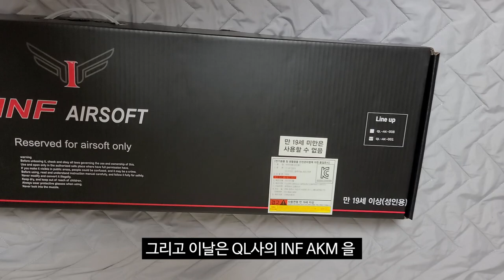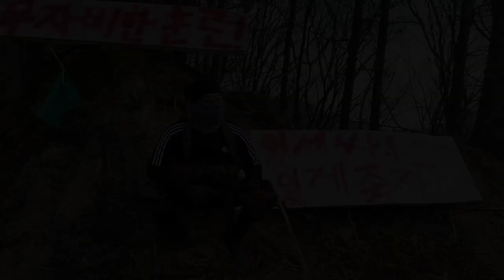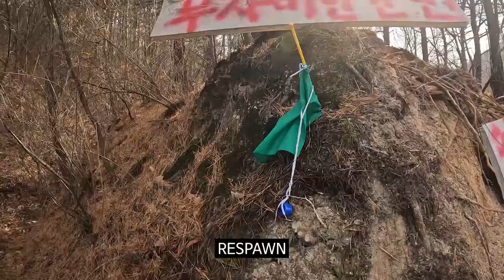전자트리거 기본 내장, 가성비 AK 전동건 INF AKM 게임플레이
사용장비

- QL INF AKM

촬영장비

SJ8 PRO